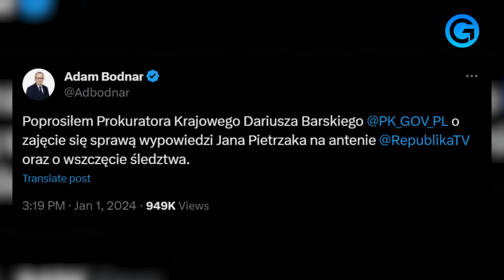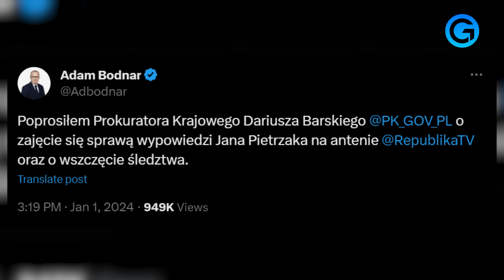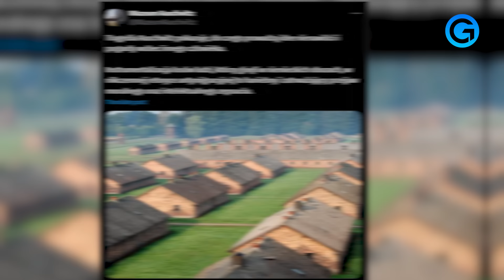SZOK! Jan Pietrzak powiedział to na antenie. SZOKUJĄCE słowa o imigrantach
🟡 W Nowy Rok gościem Telewizji Republika był Jan Pietrzak – satyryk, aktor, piosenkarz i publicysta.  sympatyzujący z Prawem i Sprawiedliwością. Na antenie opowiedział - jak to określił - okrutny żart, w którym w bulwersujących słowach wypowiedział się o migrantach przybywających do Europy. Pietrzak zasugerował, że w Polsce jest dla nich miejsce w barakach po byłych niemieckich obozach koncentracyjnych.